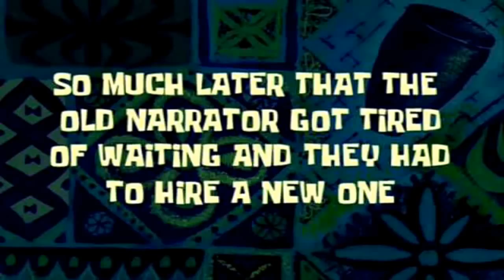APEX LEGENDS É MELHOR QUE FORTNITE?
Hoje trazemos a gameplay do jogo grátis, APEX LEGENDS. Será esse o melhor BATTLE ROYALE?

ENTRE EM CONTATO COM A GENTE:

Cadastre agora!